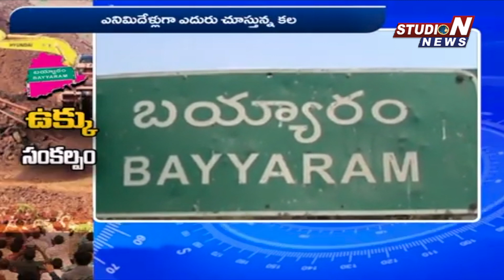ఎనిమిదేళ్లుగా ఎదురు చూస్తున్న కల నెరవేరేదెప్పుడు | BAYYARAM MINING | STUDION NEWS